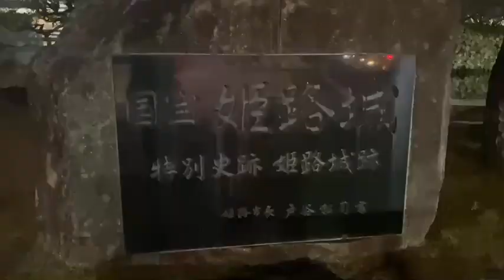【城week 5/7】姫路城 Himeji Castle 【世界遺産】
5日目は姫路城です！